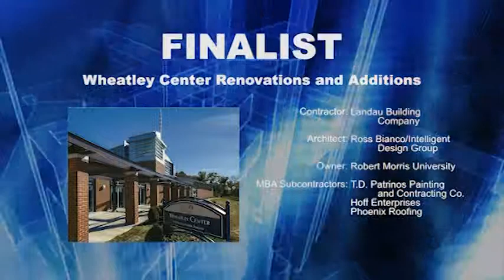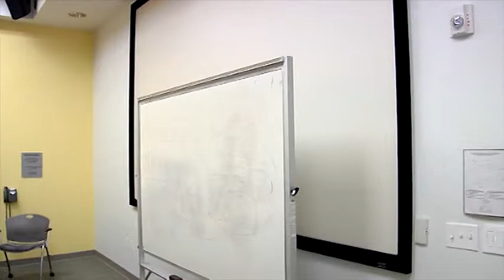Robert Morris University Wheatley Center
WINNER MBA Building Excellence Award – Best Renovation Under $10 Million

Robert Morris University engaged Landau Building Company to construct their School of Communications and Information Technology. Landau's best-value, two-phase solution involved re-using a portion of the existing one-story, 20,000-square-foot U-shaped building (the former Wayne Center) and constructing a three-story 33,000-square-foot structure within the existing structure. This new campus showpiece, which officially opened in September 2012, included studio and classroom space, a first-floor atrium, café, photo labs, wood and metal shops, and a public art gallery.